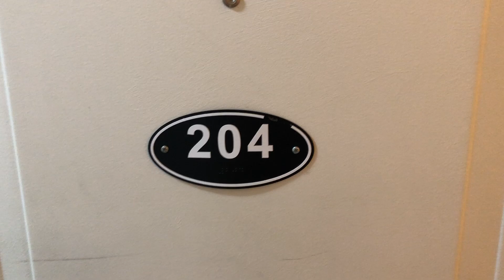Video Tour - North College Crossing - 204